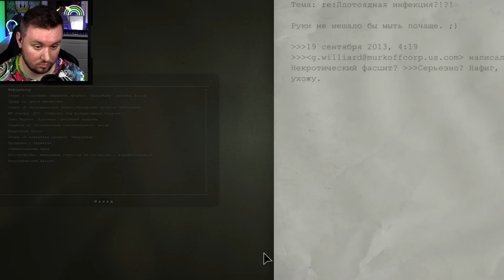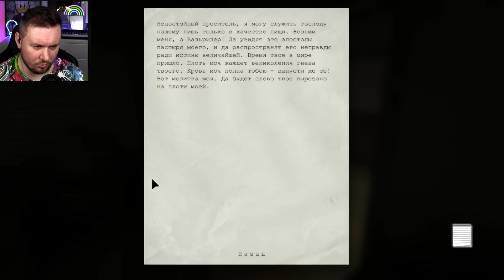Чокнутый священник решил мне помочь ► Outlast ► #4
Outlast — игра от первого лица, хоррор о выживании, разработанный компанией Red Barrels. Играть нужно за пытливого журналиста Майлза Апшера (Miles Upshur), исследующего лечебницу «Маунт-Мэссив» (Mount Massive): постарайтесь выжить, пока не раскроете жуткую тайну… если осмелитесь.